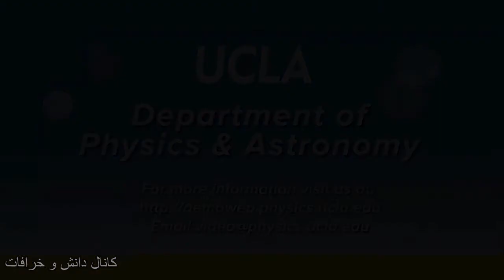UCLA دانستنیهای علمی جالب - همزمان سازی خود بخودی در دانشگاه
برای به پس راندن خرافات در سرزمینمان
         دانش به زبان ساده را به پیش رانیم
مشترک کانال ما شده و ما را در این مهم یاری دهید